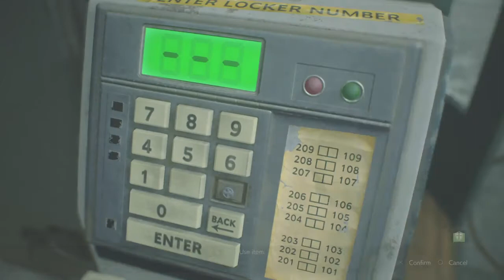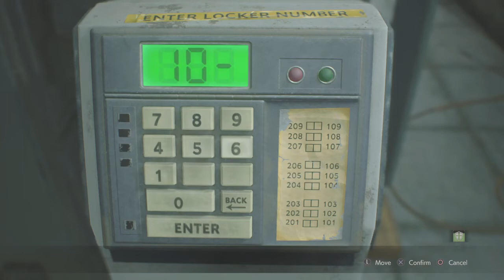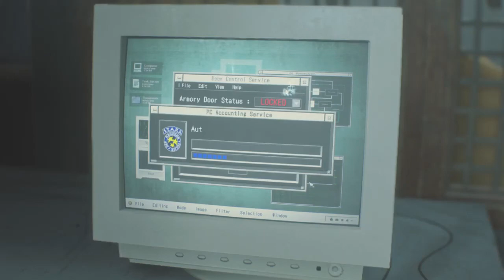[-● MGT-Fansub: تختيم Resident Evil 2 Remake Leon Story - EP7●-]